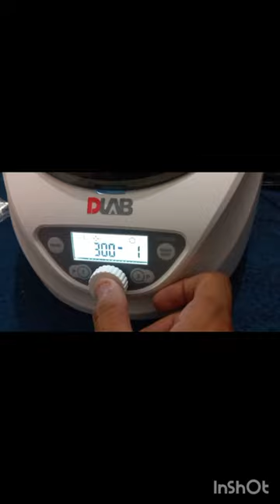DM0506 Dlab Centrifuge